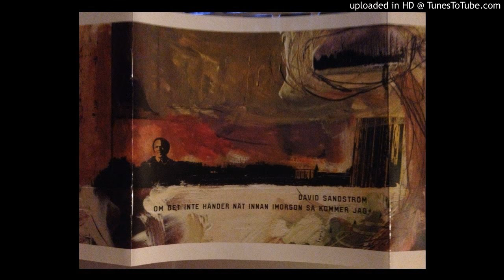David Sandström - När hjärtat svider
David Sandström "När hjärtat svider" från albumet "Om det inte händer nåt innan imorgon så kommer jag" [Demon Box, Box 003].